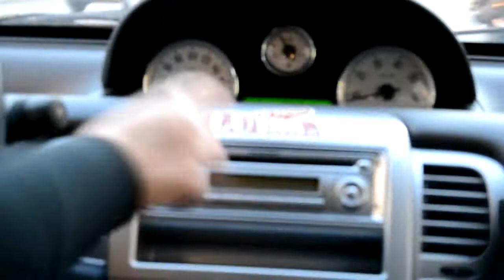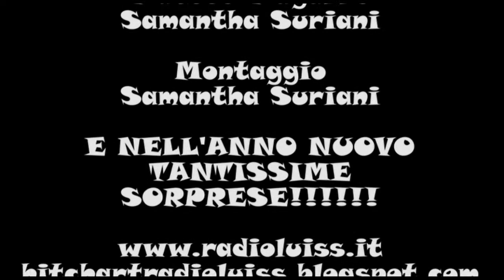Backstage "Something Stupid" - Buon anno dalla Hit Chart!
Con: Matteo Magazzù, Samantha Suriani, Daniele Persichini, Ludovica Masella
Riprese: Marco Magazzù, Matteo Magazzù, Samantha Suriani
Montaggio: Samantha Suriani